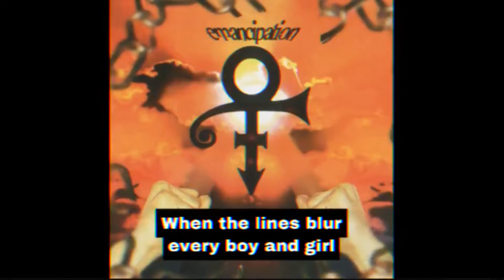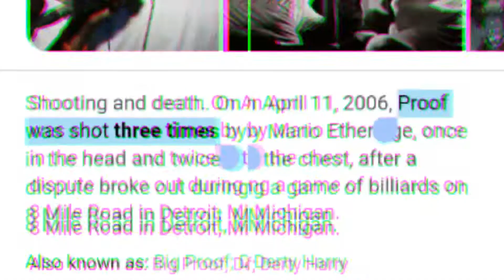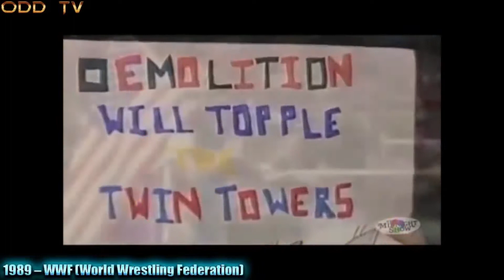They Live TV: Ep 22 - Trust the US Government Part V: The Idiot Box